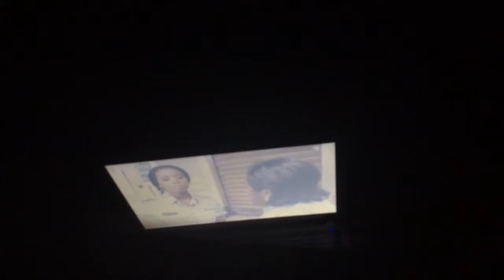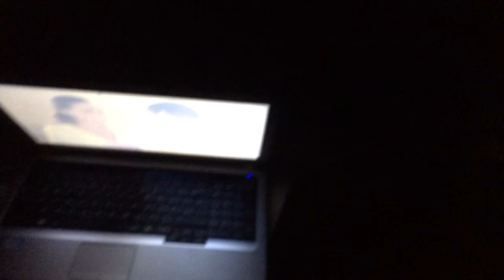Jumping the groom trailer 2014 HD